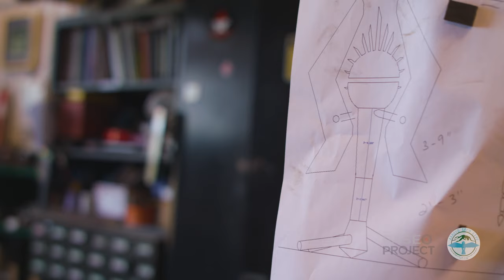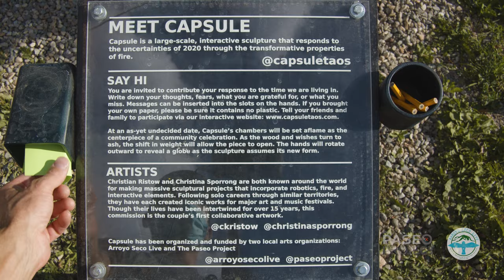Capsule Taos: Meet the Artists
Taos artists Christina Sporrong and Christian Ristow share in the process of creating Capsule, a large-scale participatory sculpture located in Arroyo Seco, New Mexico. Commissioned by The Paseo Project and Arroyo Seco Live, Capsule welcomes visitors to share their thoughts and feelings during the uncertain times of 2020.